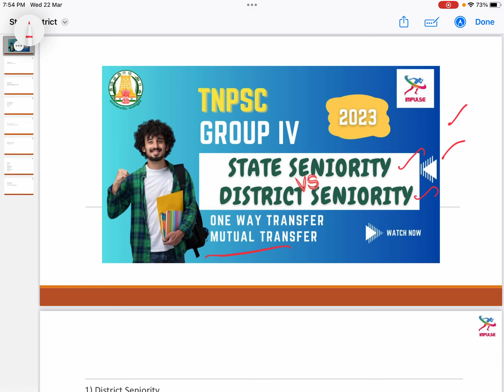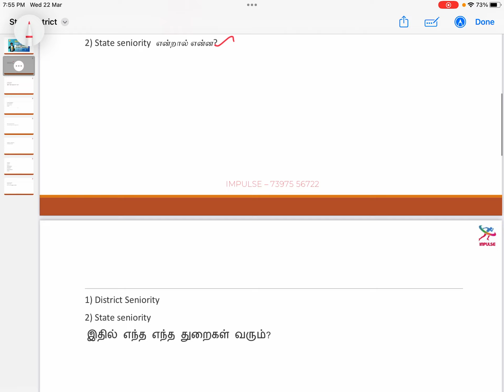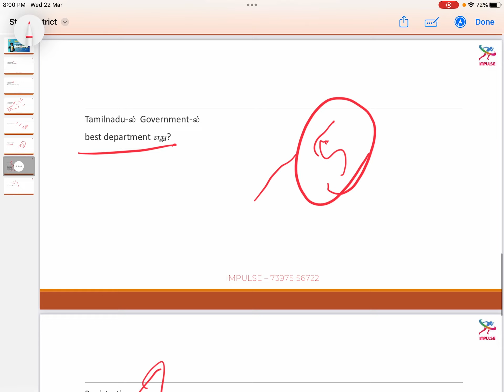GROUP IV | STATE SENIORITY DISTRICT SENIORITY 2023 | IMPULSE COACHING INSTITUTE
TNPSC Group 4/VAO vacancy increased officially 10117 - TNPSC Group 4/VAO Cut off prediction

1) District Seniority
2) State seniority  என்றால் என்ன?

1) District Seniority
2) State seniority
இதில் எந்த எந்த துறைகள் வரும்?

District seniority department
State Seniority department-ல் எது எடுக்கலாம்.

Tamilnadu-ல்  Government-ல்
best department எது?

District Seniority-ல்
Oneway transfer
Mutual transfer என்றால் என்ன?

Follow our Telegram Channel for Free materials, Test Series